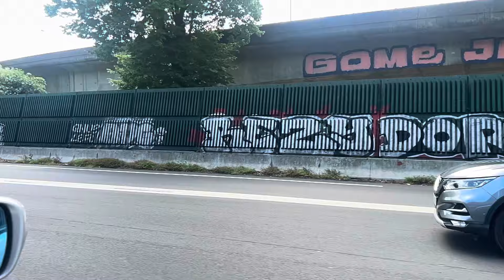Paris France Graffiti